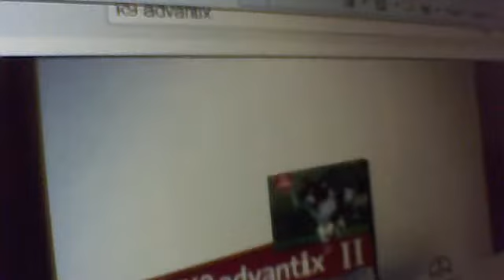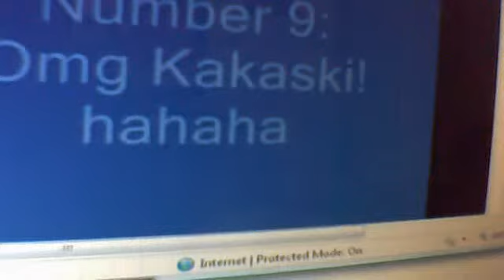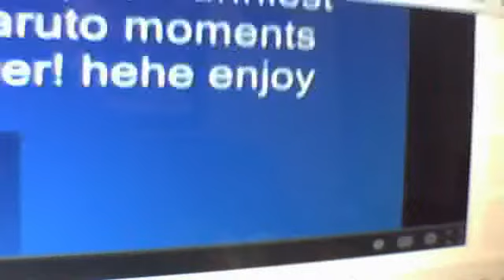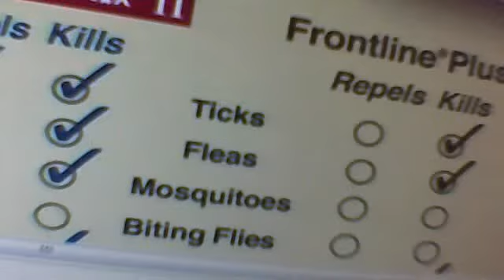The K9 Advantix II Puppy Sounds Like Naruto ??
Do you think The K9 Advantix II Puppy sounds like Naruto ??